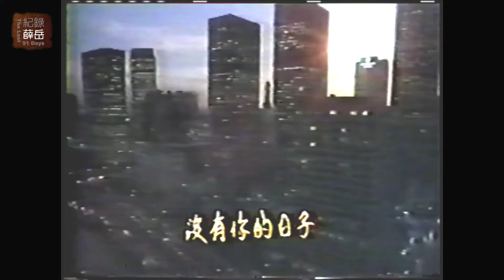薛岳30 『失去聯絡』 原版MV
拍譜唱片  1985年【天梯】專輯
『失去聯絡』  作詞：蘇來      作曲：蘇來